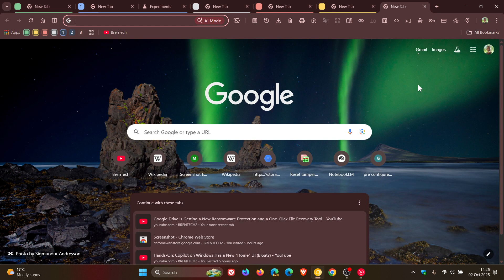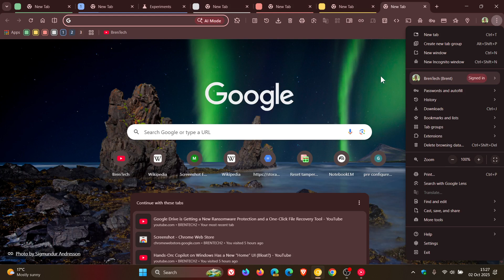UPDATE: Google Chrome's Obsession With Tab Groups Continues...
In Chrome Canary, you’ll spot another “Create new tab group” button in the main menu.